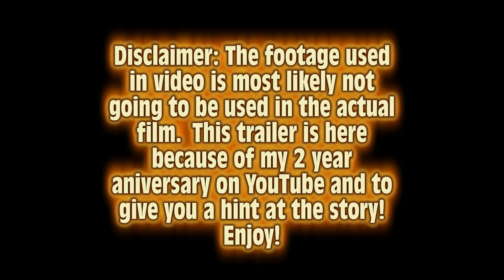BIONICLE VS. Hero Factory 2 Teaser Trailer (Prototype) | 2 Year Aniversary!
This is to celebrate my 2 year anniversary on YouTube! Enjoy!